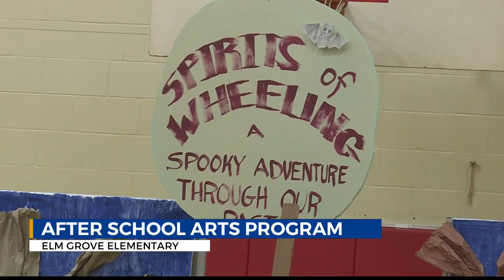Young artists create a Halloween play based on Wheeling ghosts